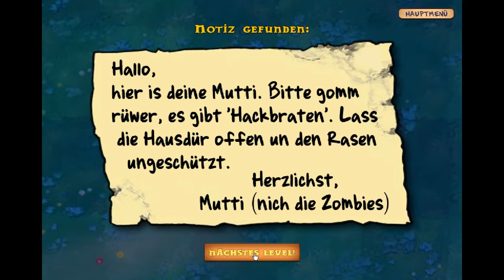Let's Play Pflanzen gegen Zombies - 24 | Mama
Der Typ der ständig von mir verarscht wird und mich wenn ich in mal treffe verprügeln wird: